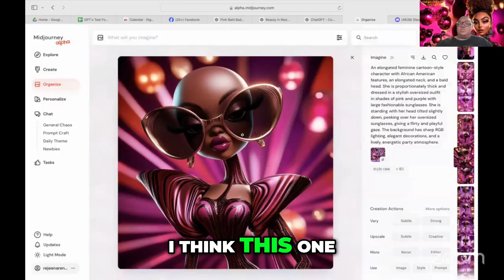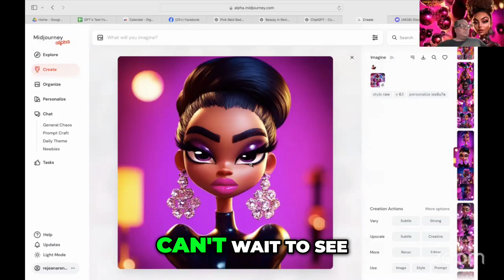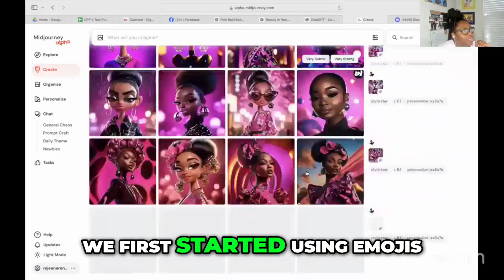Transform Your Creativity with Emojis: MidJourney Magic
Discover how using simple emojis as style references in MidJourney can elevate your creative projects! We share tips, personal experiences, and innovative prompts to enhance your designs effortlessly. Unleash your artistic potential with our amazing insights!